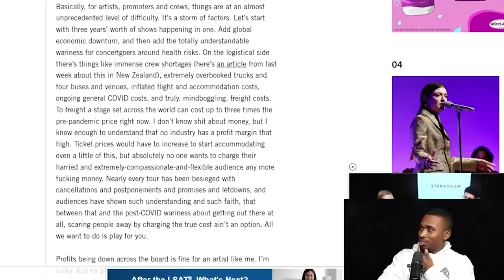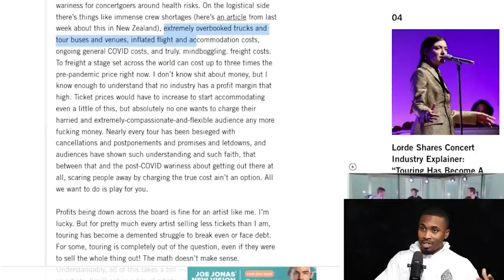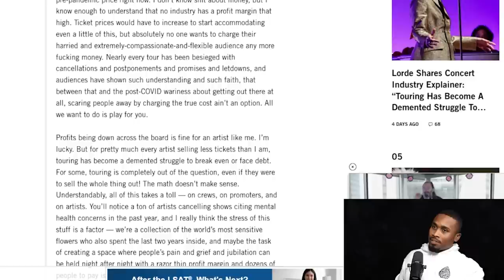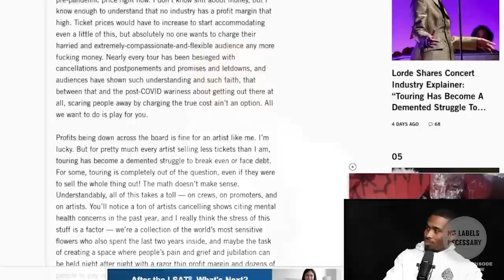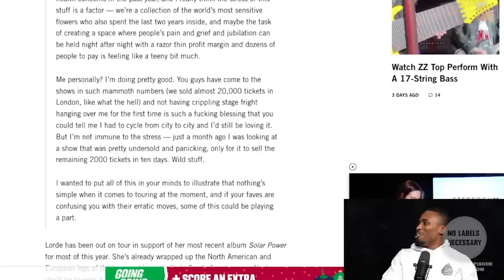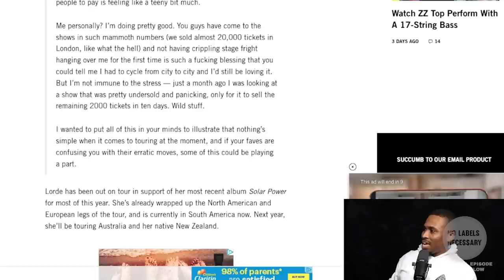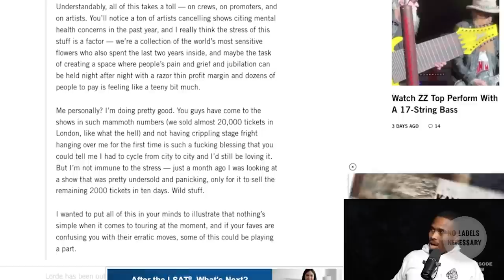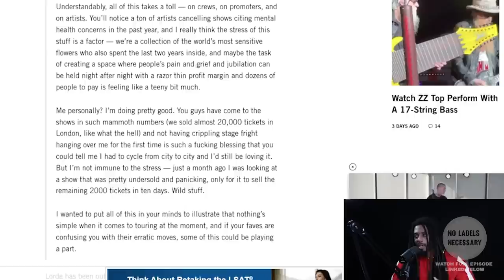Music Concerts Are Now A Demented STRUGGLE For Artists (Career-Ending Mistake)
Concerts for Small Artist might not be the Milestone they're looking for anymore! You actually might just lose money doing it.